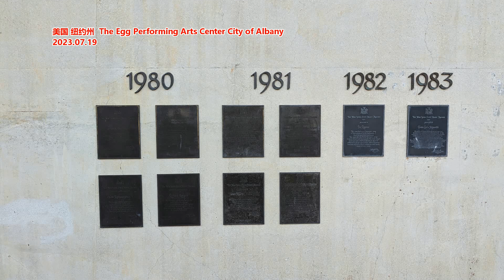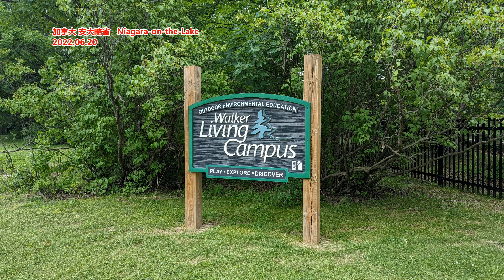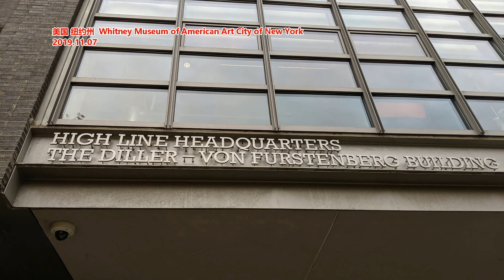再遭暗杀未遂！ 特朗普和球友还原现场细节 枪手身份曝光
据新华社报道，美国联邦调查局15日说，美国特勤局当天下午在佛罗里达州西棕榈滩挫败一起疑似针对前总统、共和党总统候选人特朗普的暗杀图谋。特朗普安全无虞，嫌疑人已被抓获。